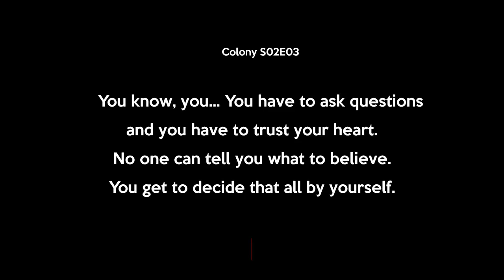Colony s02e03 2017_ Simplicity + Roger Morneau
They still have (mind) control over us, be independent, do your own research! Watch this episode if you can Colony s02e03 2017...